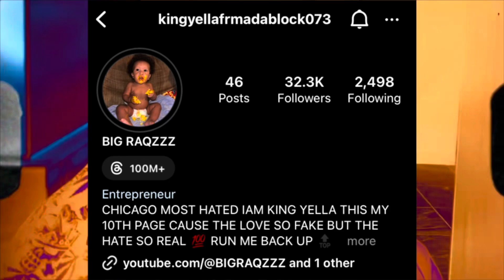KING YELLA I CHALLENGE ALL RAPPERS TO MAKE A POSITIVE SONG NO DISSIN SINCE EVERYBODY PUSHIN ✌️